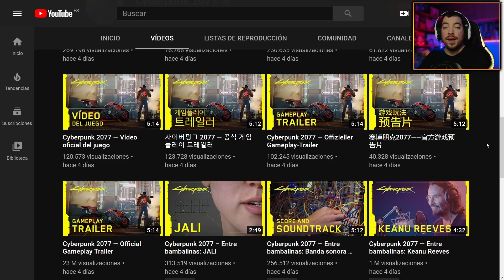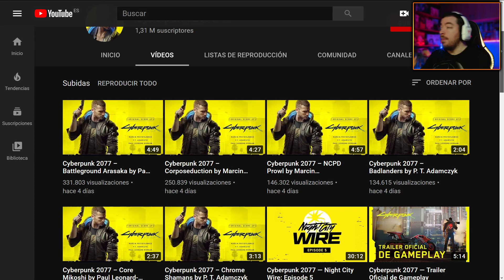¿El MEJOR TRÁILER de 2020? Mi REACCIÓN a CYBERPUNK 2077 - Tráiler de GAMEPLAY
Sé que llego tarde y que ha salido un gameplay del juego en conaolas PlayStation pero me apetecía compartir con vosotros este vídeo de Cyberpunk2077 sobre su tráiler final. Alucinante por cierto.